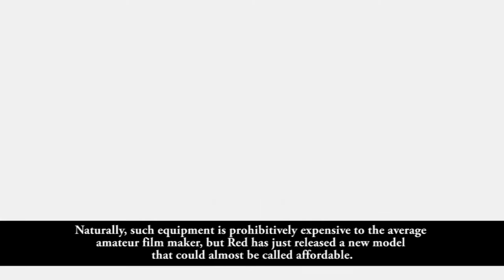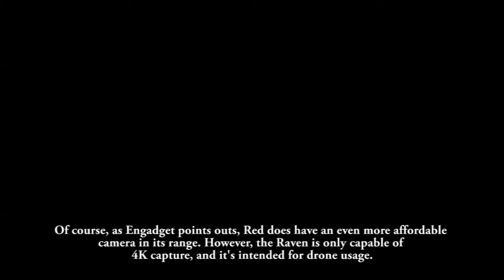Red Unveils The Scarlet-W And Scarlet-W Monochrome, Offering 5K Cinema Quality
Red Unveils The Scarlet-W And Scarlet-W Monochrome, Offering 5K Cinema Quality At An Affordable Price

Last night RED announced the new RED Scarlet-W camera, featuring a 5K RED Dragon sensor they introduced two years ago and implemented with the new higher end RED Weapon and lower end RED Raven cameras earlier this year. The new RED Scarlet-W can shoot 5K 60fps and 4K up to 150fps RAW for about $16,000 – $17,000 (working package). The camera brain alone is priced just under $10,000.

After a few years of silence it’s exciting to see RED hasn’t been sleeping and release so many new cameras this year. With this third announcement RED presents a completely new line-up of cameras surrounding the new RED Weapon Design and powerful Dragon sensor that has a reputation in cinema productions to offer high dynamic range and high resolution, organic RAW footage, imitating the look and feel of analogue film. This has been and continues to be the strength of RED cameras.